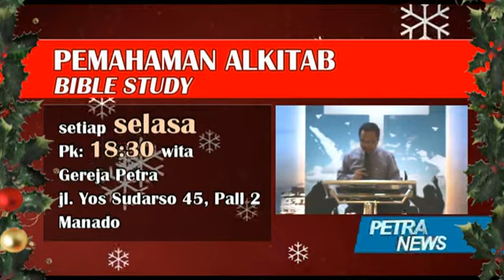petranews natal 7 Desember 2012.avi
use : sony-dcr-sx43

record : yori montolalu
edit : yori montolalu
artist : irtan & yeyen